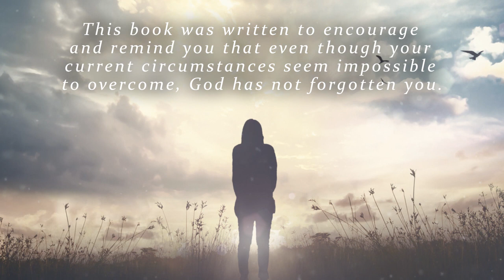The Back Story: From Victim to Victory by Sharon Laubenstein